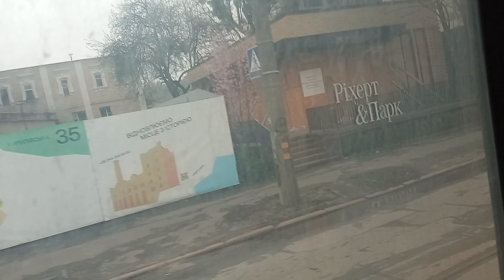Киевский трамвай TatraT3 бортовой номер 5803 маршрут номер 11 в обратно запись полного маршрута.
Киевский трамвай TatraT3 бортовой номер 5803 маршрут номер 11 в обратном направлении запись полного маршрута конечные остановки Контрактовая площадь - улица Йорданская.
силка на 11 трамвай от улицы Йорданской до Контроктовой площади было снято ище в июне 2022 года.